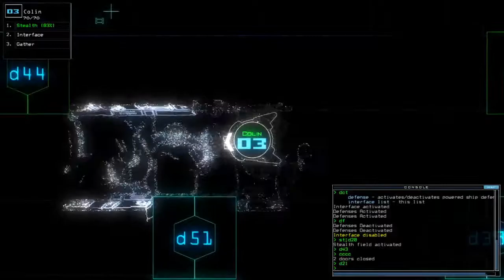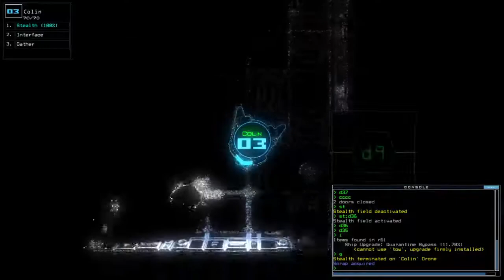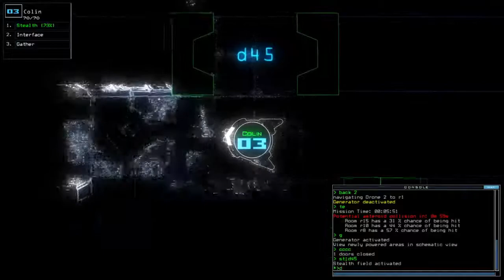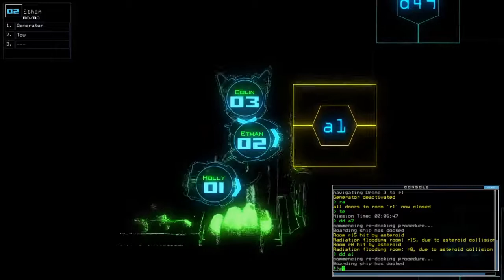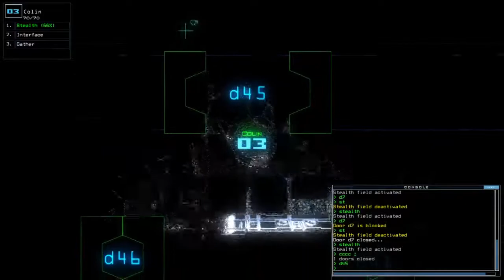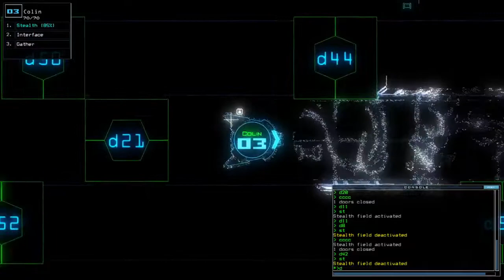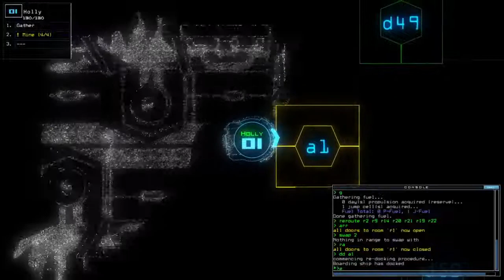Duskers Daily 14 Jan 2021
If there was an airlock in that room, I didn't have to take that damage.